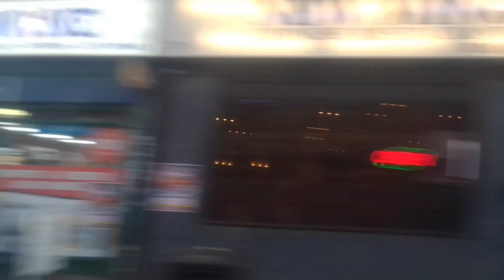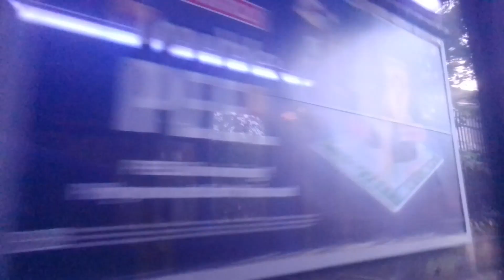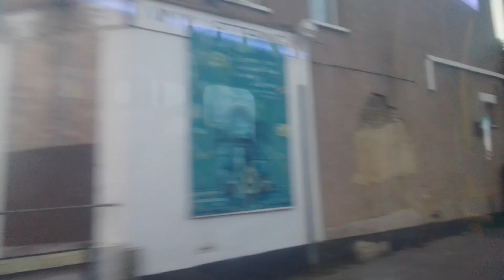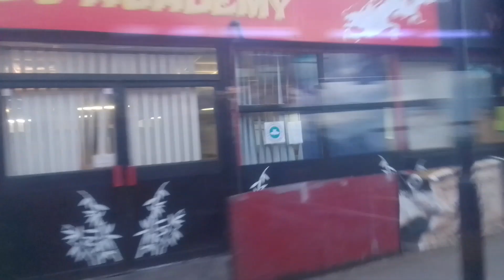GAL WVL418 On Bus Route 51 (9)